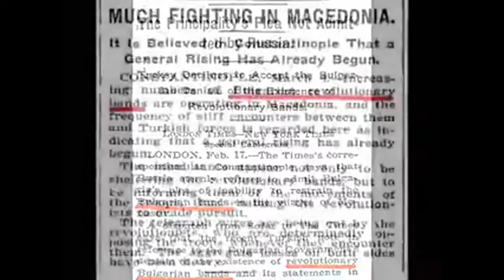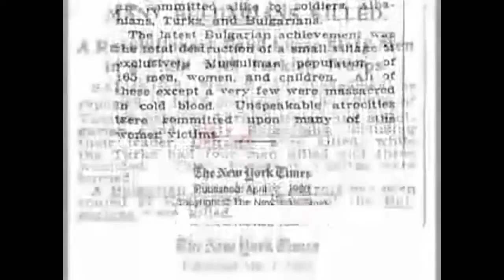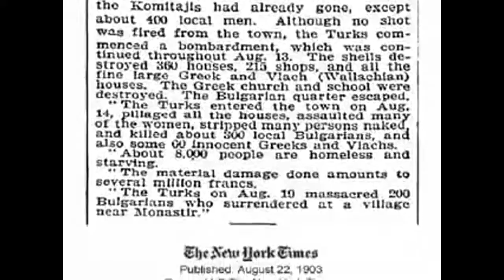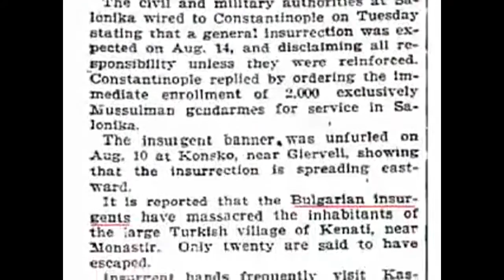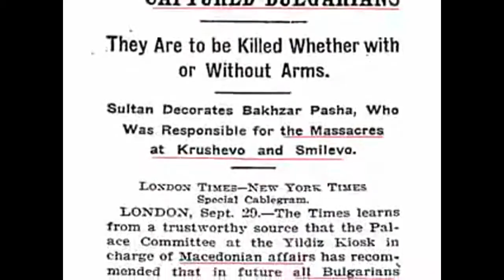Real North Macedonia (FYRoM) - Ilinden, a Bulgarian Uprising in Macedonia (2/4)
Ancient Macedon - Video Collection

Such material is made available to advance understanding of ecological, political, human rights, economic, democracy, scientific, moral, ethical, and social justice issues, etc. It is believed that this constitutes a "fair use" of any such copyrighted material as provided for in section 107 of the US Copyright Law. In accordance with Title 17 U.S.C. Section 107, this material is distributed without profit to those who have expressed a prior general interest in receiving similar information for research and educational purposes.

GREECE ELLAS ELLADA MACEDONIA MAKEDONIA ALEXANDER PHILIP ALEKSANDROS ALEKSANDAR ΕΛΛΑΣ ΕΛΛΑΔΑ ΜΑΚΕΔΟΝΙΑ ΑΛΕΞΑΝΔΡΟΣ ΦΙΛΙΠΠΟΣ ГРЦИЈА МАКЕДОНИЈА АЛЕКСАНДАР ФИЛИП HISTORY ΙΣΤΟΡΙΑ ИСТОРИЈА ANCIENT ΑΡΧΑΙΑ АНТИЧКА NAME ΟΝΟΜΑ ИМЕ REPUBLIC ΔΗΜΟΚΡΑΤΙΑ РЕПУБЛИКА YUGOSLAV ΓΙΟΥΓΚΟΣΛΑΒ ЈУГОСЛОВЕН TRUTH ΑΛΗΘΕΙΑ ВИСТИНА FYROM F.Y.R.O.M. ΠΓΔΜ Π.Γ.Δ.Μ. БЈРМ Б.Ј.Р.М.